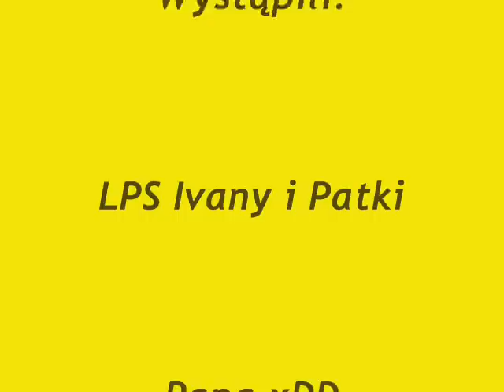LPS Planet: Nudy xD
Filmik robiony z nudów  więc się nie  czepiac bo w twarz xD